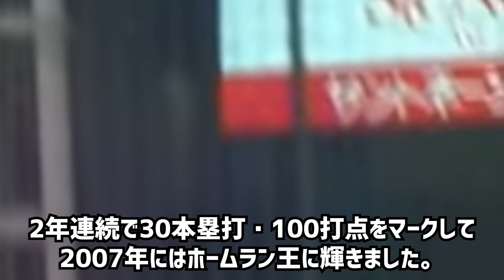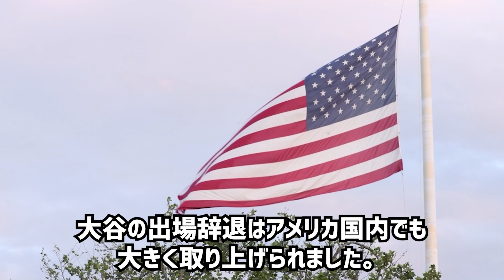【無念】WBC代表に選出も離脱を余儀なくされた選手たち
今回は侍ジャパンのメンバーに選出されながらも、代表辞退を余儀なくされた選手たちについて紹介します。